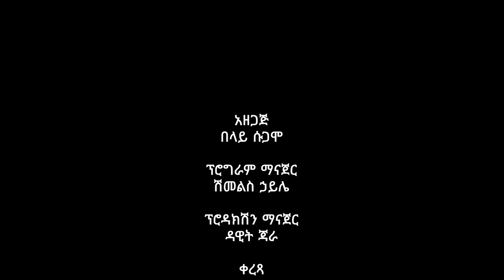የመልካም መሪ ባህሪያቶች ትምህርት በወንድም በላይ ሱጋሞ ክፍል 1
የመልካም መሪ ባህሪያቶች ትምህርት በወንድም በላይ ሱጋሞ